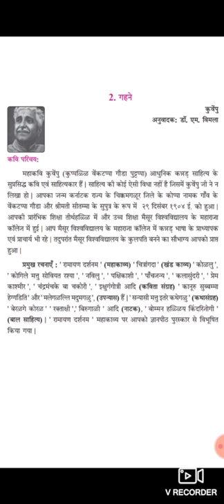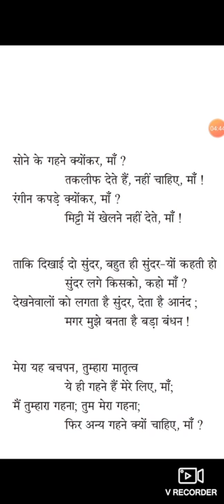|| 2PU Hindi || Padya bhag - 'Gehene' by Kuvempu || Summary and Explanation || Saaramsh with Asha||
Namasthe Bachho..
Aaj ham Mahan Kavi kuvempuji se likhith - 'Gehene' padya ke Saaransh Seekenge.